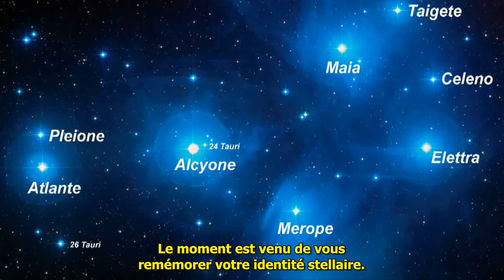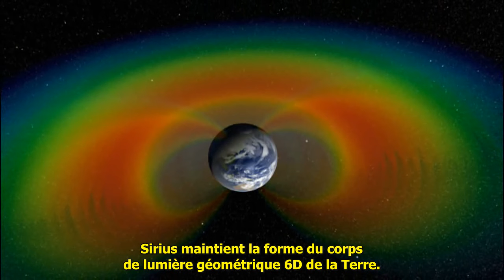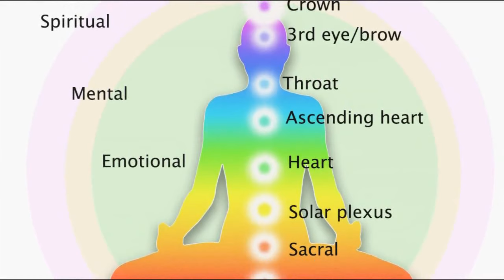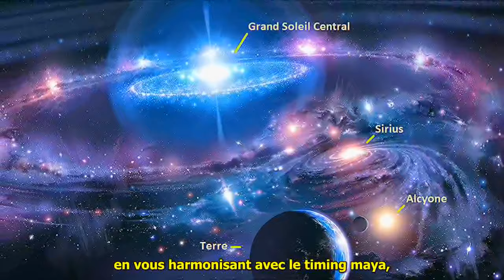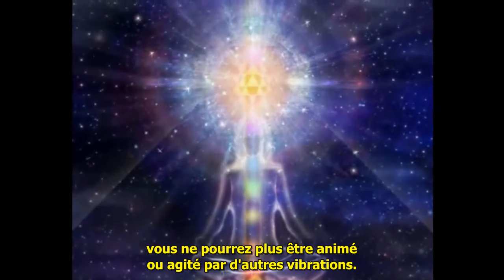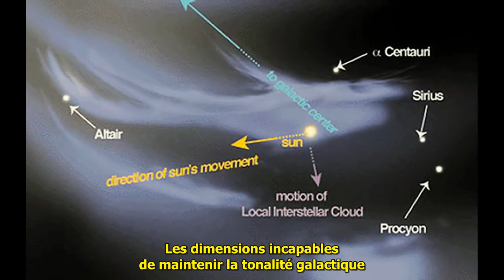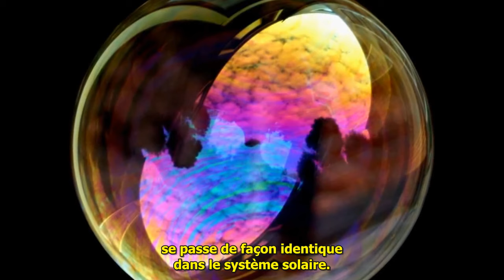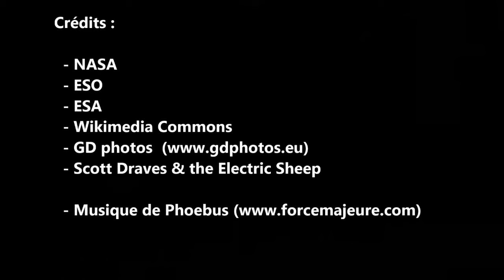L'Agenda Pléiadien Pour l'Âge de Lumière PART I - Barbara Hand Clow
The Pleiadian Agenda, A new Cosmology for the Age of Light, livre de Barbara Hand Clow (1995). Première Partie.

À 34'32 : illustration extraite de l'article de la NASA Science News : Voyager Makes an Interstellar Discovery